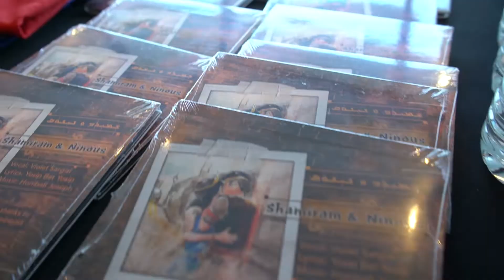Contemporary Assyrian Folk Concert in Malibu/Los Angeles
Pepperdine University Malibu/Los Angeles
Musicians
Vocal: Eilbret Dooman
Qanoun: Vergine Alimian
Duduk: Vardan Aroutiounian
Clarinet: Leo Chelyapov
Accordion: Dan Cantrell
Upright Bass Sintir:  Miles Jay
Percussion: Greg Ellis
Piano: Honiball Joseph

Rehearsal pianist: Danny Pravder
Music arrangement: Honiball Joseph

Advertising coordinator: Raman Amirkhas Ada